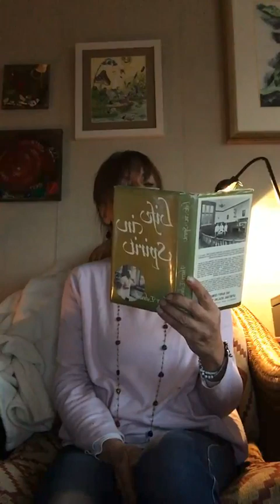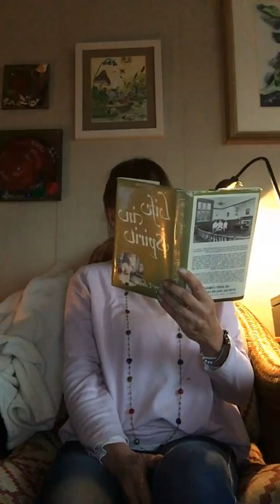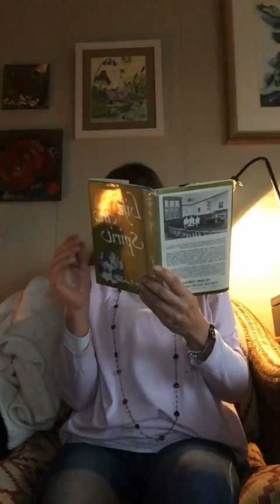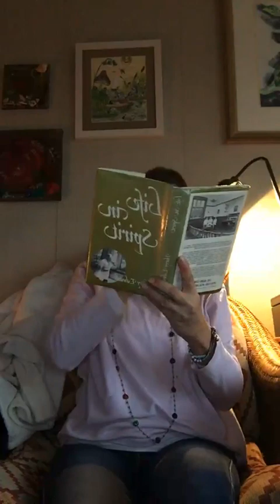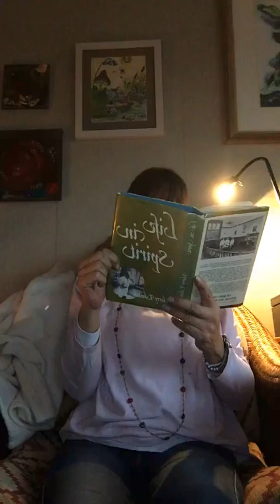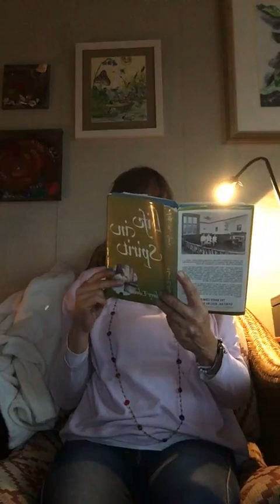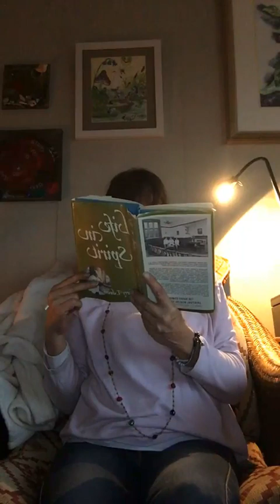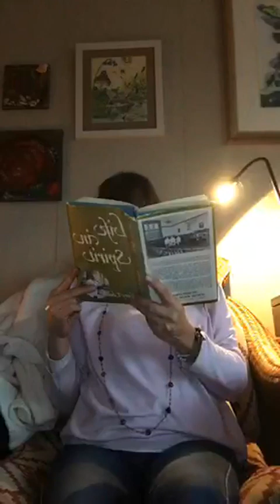10 -"DAS LEBEN IM NACHLEBEN" LIFE IN SPIRIT - HARRY EDWARDS 1976 - KAPITEL 7 - TEIL 1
English Audio Kapitel 7 The Living Rhythm
Ich las dieses Buch laut im May 2022 in Englisch, es beindruckte mich. Ich hatte von Harry Edwards viel gehoert und als ich dieses Buch wiederfand beim Aufraeumen, erinnerte ich mich warum ich es gekauft hatte for einer Dekade oder so - Ein hardback, pristine, mit Harry's autogram. Nun entschliess ich mich es in Deutsch zu uebersetzen, es ist normalerweise entspannent zu lesen aber Harry's englische Worte sind eine Herausforderung, denn ich will dem die richtige Bedeutung geben - daher mache ich es spontan ohne vorher nochmal zu lesen...
Harry Edwards gruendete eine Sanctuary - Heilungstaette - in 1947 in Burrows Lea - Guildford, Surrey und VIELE 'unheilbare' sind dort geheilt worden...
Harry's Betrachtungen in seiner Arbeit, seine Erfahrungen und Beweise der Heilung haben ihn dazu geleitet dieses Buch zu schreiben und er machte eine Pause in seiner taeglichen Arbeit um dieses Buch fuer die Menscheit zu kreieren - eine wundervolle Reise fuer 'John und Mary' diese Beiden representieren uns alle .. Du und Ich.
Er leitet uns in die Hallen des Lernens, in den Kinderhimmel, in den Himmel der Tiere...etc und wenn man es glaubt, wird das Leben leichter..(wer's glaubt wird selig...)
Seine Beschreibungen sind schoen und sicherlich hilfreich fuer mich - meine Eltern sind verstorben und besonders seit 2020 sind mehr in das Nachleben gegangen als je zuvor.
Daher werde ich es weiterlesen, den diese Perspektive ist hilfreich - wir sind Mind Body Spirit = Verstand Koerper UND Geist. Fuer Harry ist das Gesetz nur gueltig, wenn das materielle und das spirituelle in Zusammenarbeit sind.
Ich hoffe ich tue diesem schoenen Buch recht und werde es bis zum Ende lesen.
Harry Edwards kurz Details : 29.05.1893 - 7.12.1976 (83) geboren in Islington, London - einer von 9 Kindern - Vater war ein Drucker und Mutter eine Schneiderin. Er war im Royal Sussex Regiment im ersten Weltkrieg - dort fand er durch viele Umstaende seine Heilungs Kapatzitaet.. Er kam in 1921 aus dem Krieg zurueck und heiratete Phyllis, die er schon kannte- deren Familien waren in der Nachbarschaft. Er war auch im 2ten Weltkrieg.. . Sein Hintergrund war 'Church of England' und er war ursprunglich sehr skeptisch, was das "Spirituelle" an ging.. jedoch in 1936 machte er Erfahrungen die ihn ueberzeugten und er began seine wirkliche Arbeit - seine spirituellen Erfahrungen hatten ihn ueberzeugt. Er hat viele Buecher geschrieben und ich empfehle ihn ein bischen zu studieren.

John hat Mary getroffen uns ist jetzt dabei, sene neue Welt zu endecken

Kapitel 6 - Wie Dinge gemacht werden
Dritter und letzter Teil

consecutively uploaded but slightly different sequence...spontaneous..